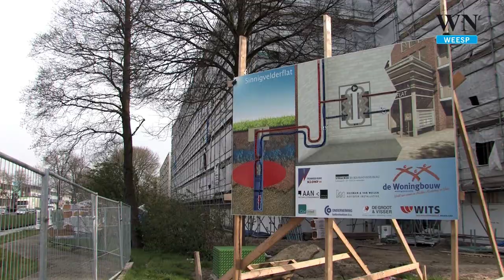Nog 2,5 maand werk aan Sinnigvelderflat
WEESP - Het heeft veel werk gekost en er moet ook nog een hoop gebeuren, maar het voltooiien van de renovatie van de Sinnigvelderflat nadert. Stukje voor stukje wordt al onthuld hoe de flat er straks uit komt te zien.

De flat heeft een totale make-over gekregen en wonen wordt straks een stuk goedkoper en duurzamer voor de bewoners. Dat was een van de speerpunten van De Woningbouw. De flat wordt straks verwarmd en gekoeld met grondwater, wat zo'n beetje de helft van het gasverbruik gaat schelen. De apparatuur voor dat systeem werd deze week al aangezet.

Over 2,5 maand wordt het complex opgeleverd. Dan staat er een modern appartementengebouw waar De Woningbouw nog jaren mee voort kan.